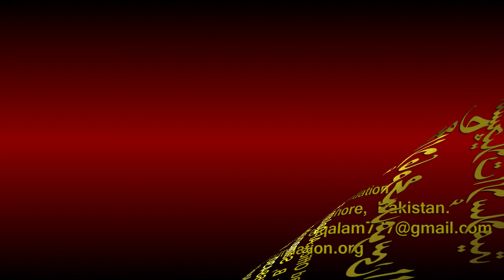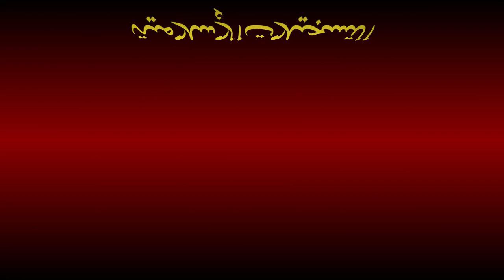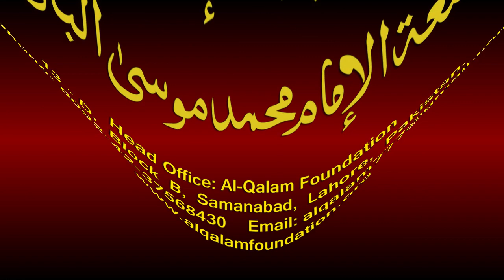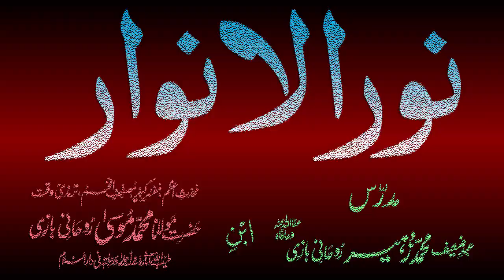Noor-ul-Anwaar Dars - 115 - page - 244 - by Maulana Muhammad Zuhair Albazi - 20/04/2011